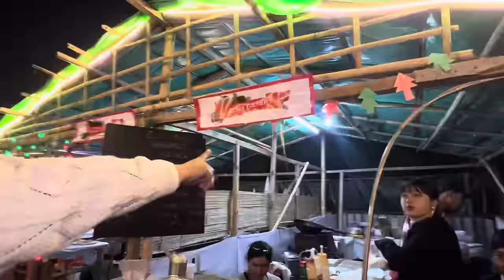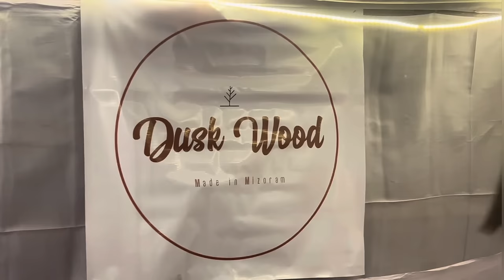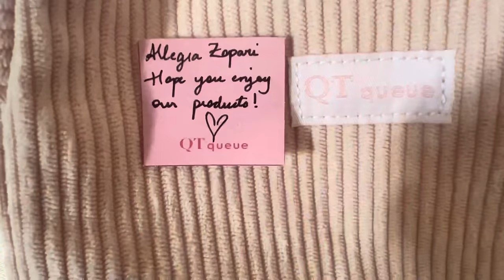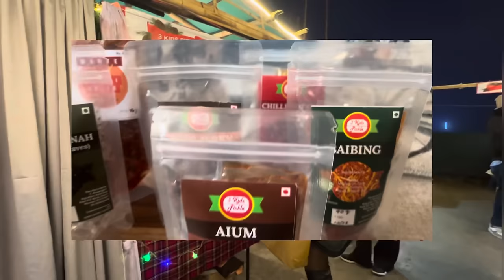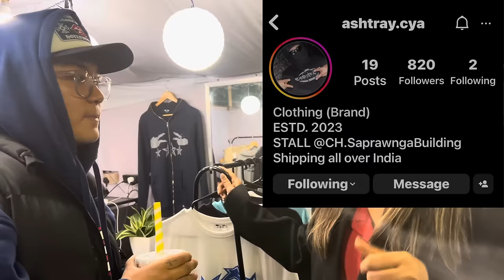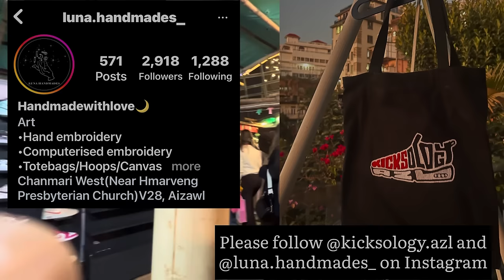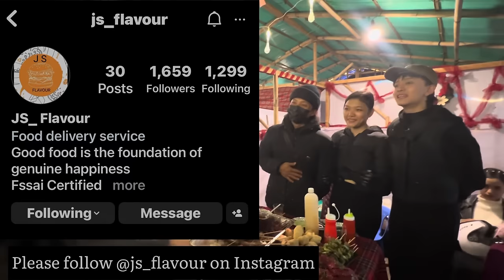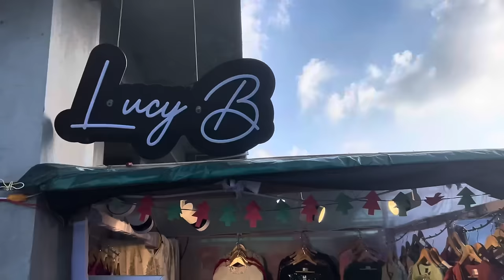AIZAWL WINTER STORY AH THALAI TAIMA TAMTAK KA HMU!